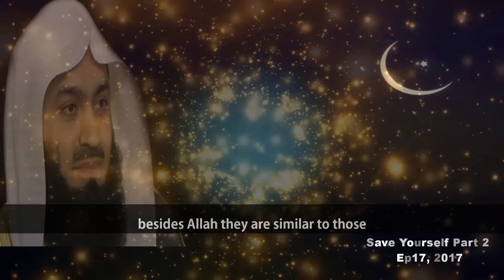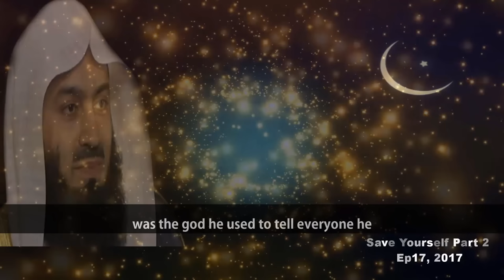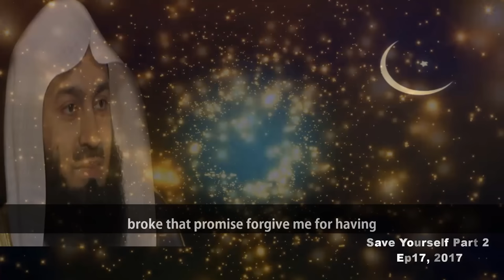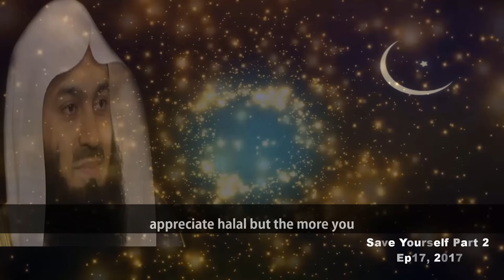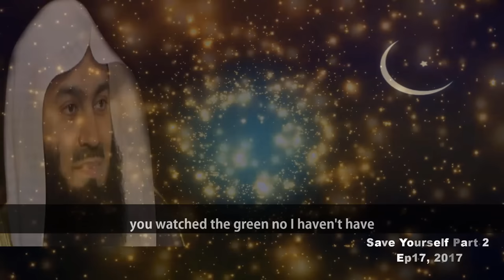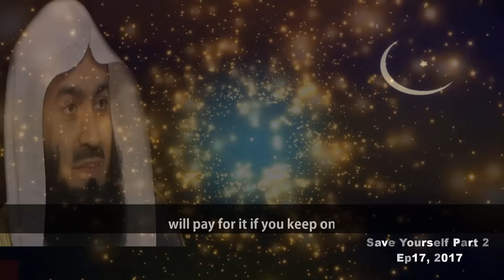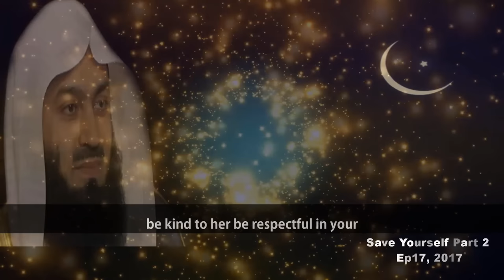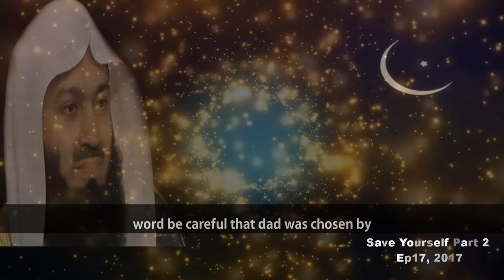Picking On The Good is A Charitable Act | Ep 17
📌This lecture with Englishsubtitle is taken from Save Yourself Part 2, Episode 17 where MuftiMenk brilliantly highlights some key lessons from Surah Ankabut, Surah Rum and Surah Luqman. In brief, Allah draws our attention to the entire purpose of creation of mankind and why He tests us. After that, Humankind is created from one source so have mutual love and respect for one another. Finally respect and be kind to one’s parents no matter whom they are with view to achieving paradise through serving them.